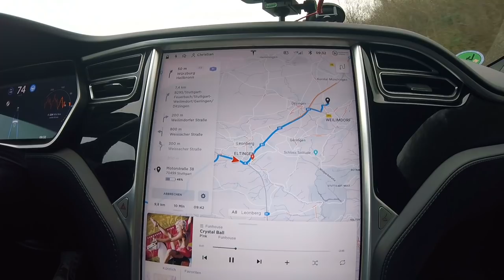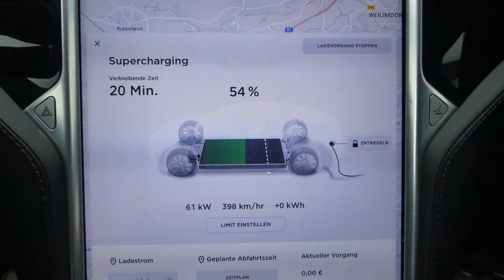CCS Adapter für mein Tesla Model S - Einbau, Sinn und Kosten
Ich habe mich entschieden den CCS Adapter in mein Tesla ModelS einbauen zu lassen. Warum ich das mache und wieviel es gekostet hat seht ihr im Video ;-)

(Werbung)
Coole Elektroauto T-Shirts: